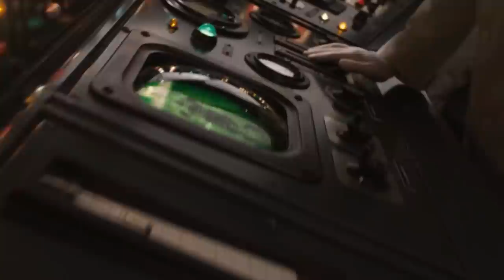TIM LINCECUM HAS CHANGED... MLB The Show 22 Diamond Dynasty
Tim LinceCUM 2.0

💎Shoutout to our Members💎
LightSkinChris
Tanya Dzhibrailova
Kaven Lil
BigBoyBilly44
Phanatic TV
Hardpard
Sara Butts
ClutchPatch
Steve Harris
Samuel Dudor
Carson
Savvon
MPG
Ryan Finnegan
Kameron Harris
FINNY
DaeHoLee Grail
The Mortgage Lifeline
ItsBrady
JoJoPate